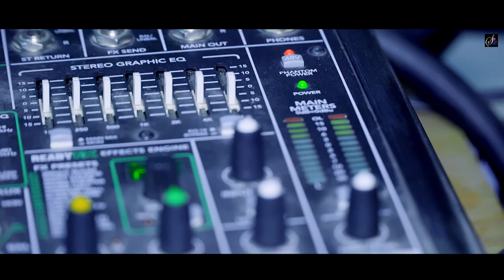MATHI MATHI LEKAIMA | PEMA DECHEN TAMANG | माथी माथी लेकैमा | AMBAR SANGWA LIMBU | New Nepali Song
New Nepali Song "Mathi Mathi Lekaima" By Raj Hang Limbu

Sangwa Entertainment Presents

SONG
MATHI MATHI

SINGER
PEMA DECHEN TAMANG

LYRICS
RAJ HANG LIMBU

MUSIC
AMBAR SANGWA LIMBU

MIX/MASTERING
RAJU KARKI

RECORDIST
SURESH RAI

CAMERA
DHAN KHALING RAI
(JASKELO CREATION)

EDIT
SANAM TAMANG
(DAMI CREATION)

SPECIAL THANKS

SURAJ MADEN LIMBU
UDAY NEMBANG
DIPSAN ANGBO LIMBU
SUJAN ANGDEMBE
BHIM SANGWA
RAMESH RAI
SANTOSH RAI
NANDAMAN TUMBAPO
MAKAR CHEMJONG
LOK LIMBU
SHER BAHADUR LIMBU
GUDDU GURUNG
BIKRAM SAMBAHAMPHE LIMBU

यस च्यानल मा रहेका Video हरु कपि, Download गरी
अन्य Channel मा upload गरेको पाएमा प्रचलित कानुन बमोजिम कडा भन्दा कडा कारबाही गरिनेछ ।